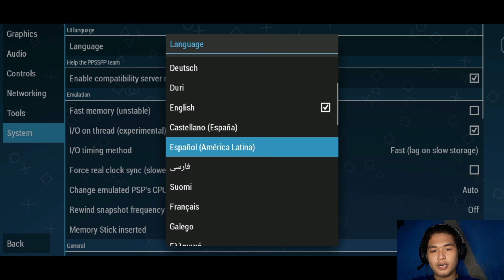eFootball 2023 Pes PPSSPP V.2 | Season Update Promotion Team, Kits, Etc. (EFL CHAMPIONSHIP) [REV 0]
BERI SAYA SEMANGAT AGAR SELALU TERUS UPDATE 👊🏻🔥

[REV 0] eFootball PES 2023 PPSSPP V.2 | Season Update New Promotion Team, Kits, Etc. (EFL CHAMPIONSHIP)

⏭️Commentary by Petr Durry & Jim Beglin⏮️
Kembali lagi di Channel Kami, di Video kali ini saya akan membagikan Game Offline Android eFootball™ PPSSPP spesial Update Season Summer 2022/22 dan Projek kali ini sangat dikhususkan untuk Kalian yang Hoby Main Mode Master League karena sudah disediakan 8 Tim EFL Championship dan 4 Tim EFL League One Inggris.
Tidak hanya itu saja, Mulai dari Tim Promosi, Tim UCL, Faces, Kits, Minikits semuanya sudah Update Semua.
Lihat Apa saja yang sudah Kami Perbarui :
- Add 4 Tim EFL League One (Ipswich dan Portsmouth)
-Add 8 EFL Championship
-Add Club Promosi
-Full Update Kits Semua Club
-Update Minikits
-Update Transfer Season 2022/23
-Memperbaiki Bug Nomor Punggung beberapa Club dan Timnas
-Dan Lainnya!!

📌 Klik Link Download di Pin Komentar !
(Click the download link in the pin comment)

CHAPTER
00:00 Opening
01:20 Review Game
15:15 Closing.

» Thanks to :
• eFootball
• Tutoriales Bendezu
• TM ARTS
• Auvergne18
• Pilong Project
• Tasamosa Kitmaker
• Ls Bekacer Team
• Dan Lainnya...

Thanks bro!!